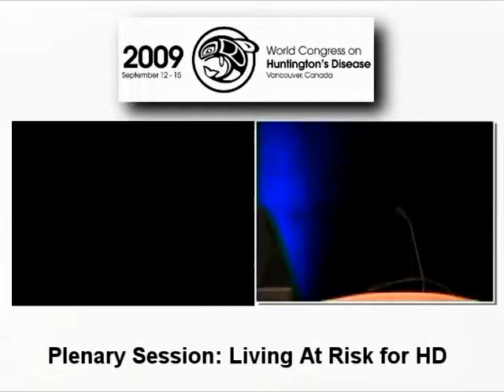Katie speaking at the World Congress on Huntington's Disease